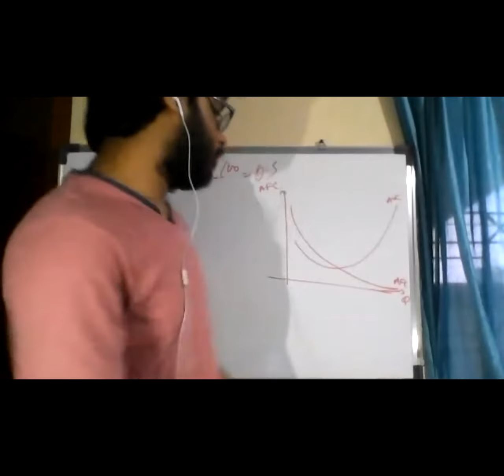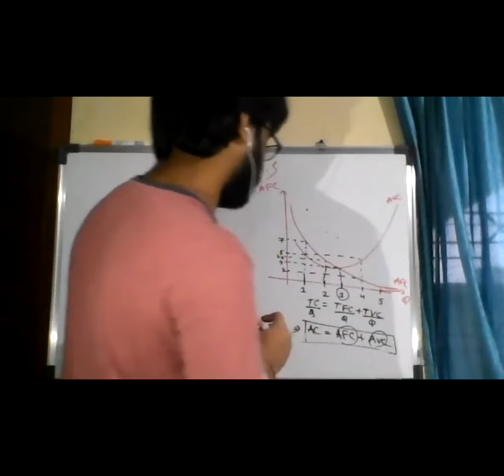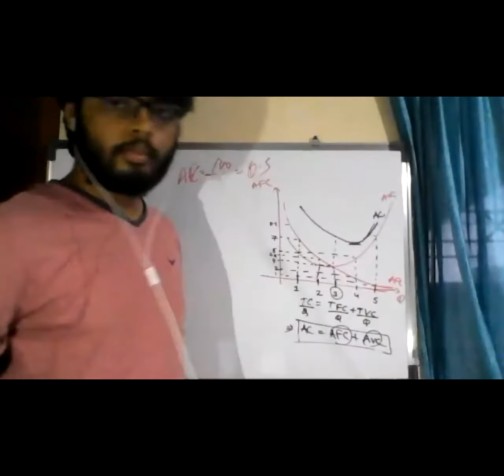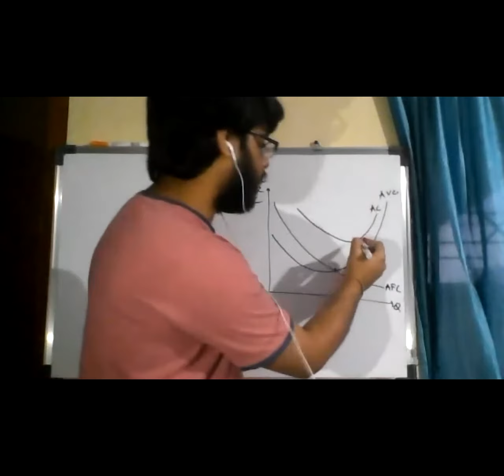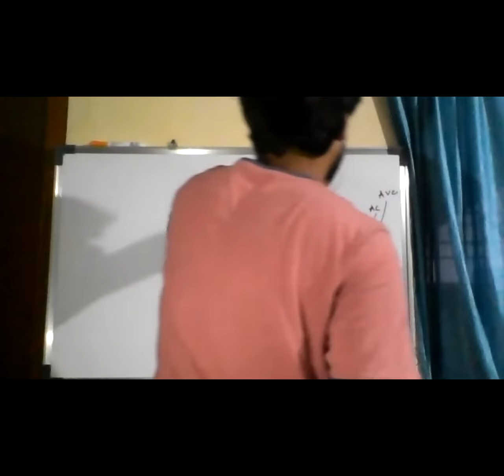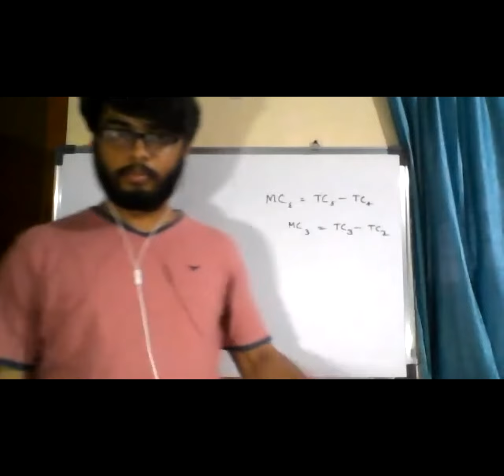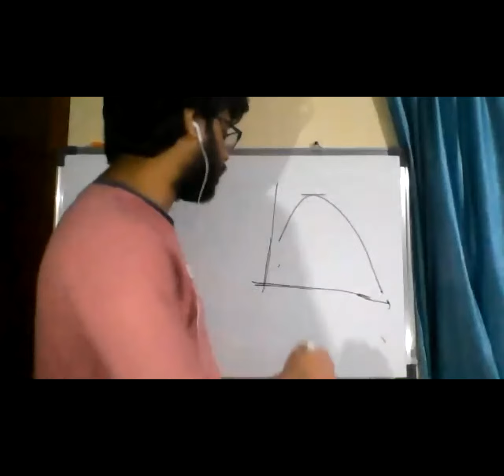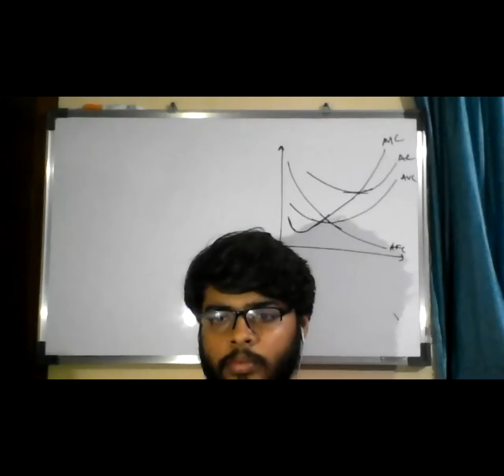Introduction to Cost | Economics for Beginners (Part 3) | Class XII ISC, CBSE, State Board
Welcome to Part 3 of our Economics series! Today, we'll explore Economies of Scale and Diseconomies of Scale in relation to costs. Join me as we discuss how changes in the scale of production affect average costs and efficiency.

📘 Topics Covered in Part 3:

Internal and External Economies
Diseconomies of Scale
Understanding these concepts is crucial for analyzing cost efficiency in different industry settings. Get ready for an insightful session!